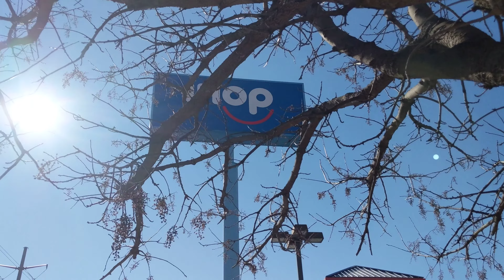IHOP - Christmas Day 2019